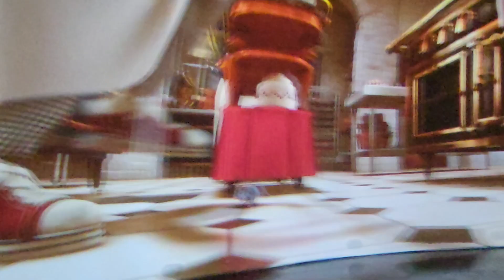Epcot Remy's Ratatouille Full Ride - 3D glasses for this Ride - Fun at Disney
Me and Robbie had a blast!  This is a great way to start the day.